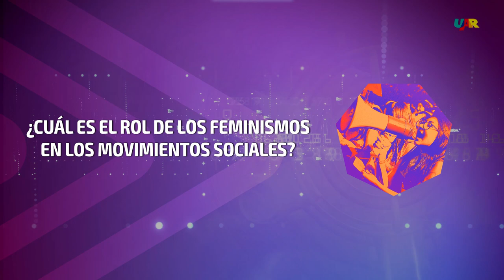Curso Feminismo y nueva Constitución [Semana 5] Entrevista Académica Chimamanda Ngozi Adichie